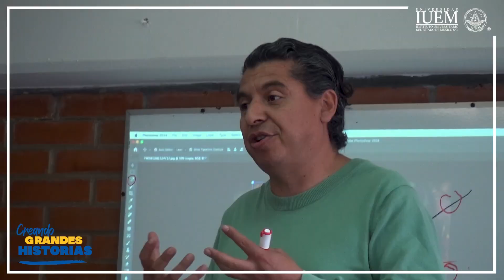¡Diseño Gráfico aprendiendo en las Salas Mac!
✅ En nuestras Salas de Cómputo con plataforma MAC y software especializado, nuestros estudiantes de la licenciatura en Diseño Gráfico aprenden a realizar la edición de imágenes digitales 💻 📸.

➡️ ¡Dale play y conoce la historia! 😊